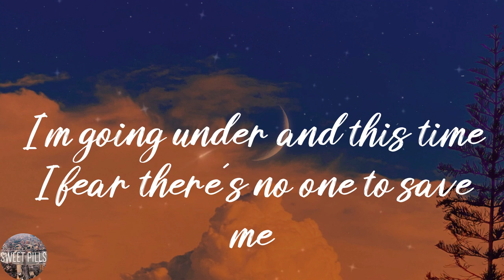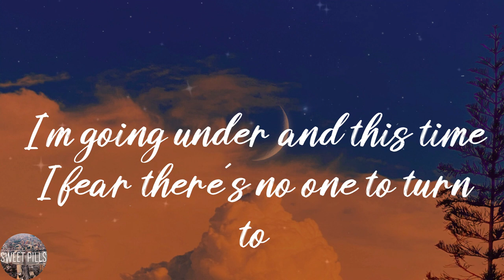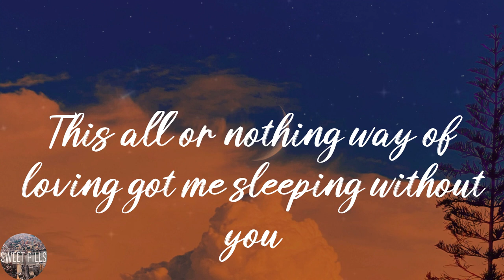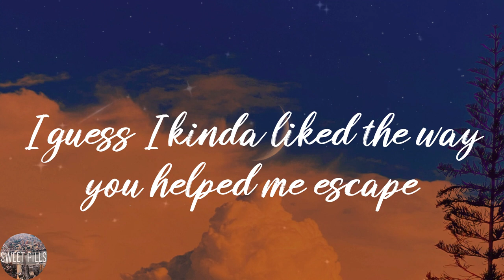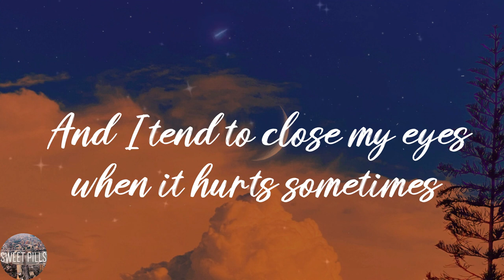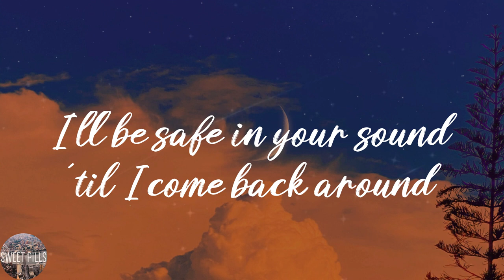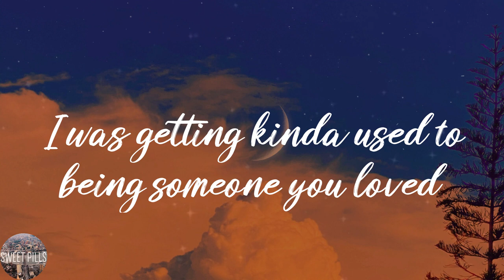Lewis Capaldi - Someone You Loved (Lyric Video)